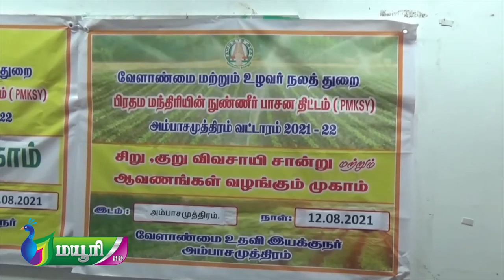நெல்லை மாவட்டம் அம்பாசமுத்திரத்தில் விவசாயிகளுக்கு 5லட்சம் நீதி உதவி